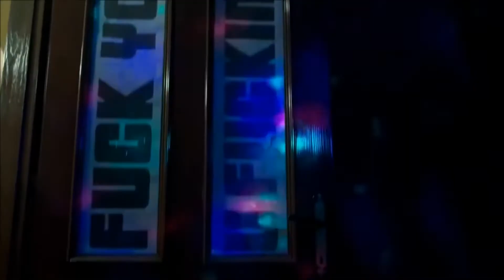Cengo ile burak patliyorlar.